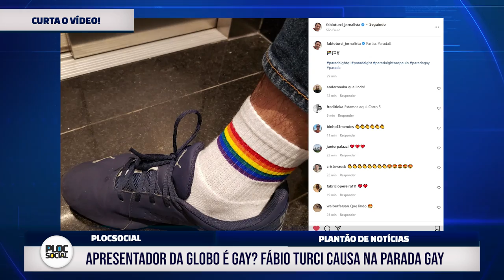APRESENTADOR DA GLOBO SAIU DO ARMÁRIO E SE ASSUMIU GAY? FABIO TURCI VAI A PARADA GAY DE SP, Pode?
APRESENTADOR DA GLOBO SAIU DO ARMÁRIO E SE ASSUMIU GAY, FABIO TURCI VAI A PARADA GAY DE SP

Hetero pode curtir parada gay?

✔ APRESENTAÇÃO e VOZ: Ray Bloom - @MrRayBloom